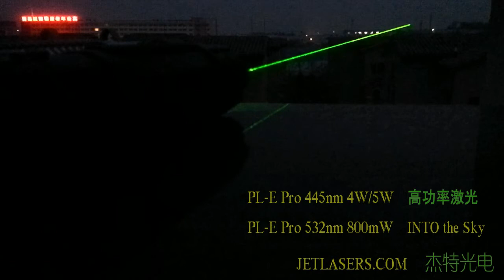PL E PRO Green & Blue Laser Beams into the Night Sky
10$ coupon: PLEPROCOUPON PL E PRO Green & Blue Laser Beams into the Sky and see more JETLASERS 445nm blue laser 2w 3w, 3.5w 445nm blue laser handheld, high power laser pointer 445nm 450nm blue, jetlasers blue laser 2w pl-e pro, 3w 3.5w 4w 5w 6w blue laser jetlasers